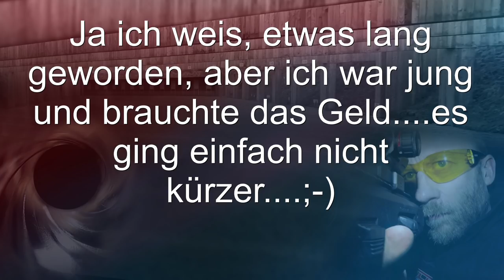gunvlog - Tacticool - Slingshot vs. Slidestoplever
Der Titel sagt es schon. Ammenmärchen vom erhöhten Verschleiß am Schlitten und Schlittenfanghebel durch übermäßiges (LoL) des Verschlussfanghebels zum Laden der Waffe. Puh.